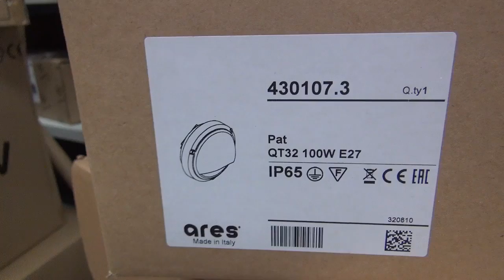Светильник Ares Pat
430107 Светильник Ares Pat